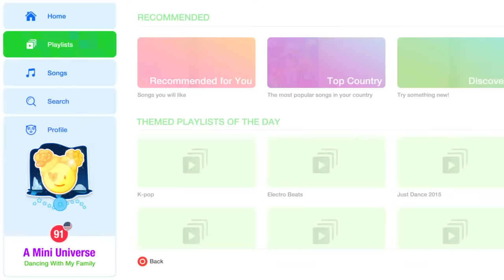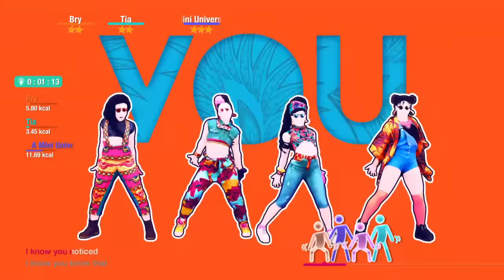Just Dance 2021 - Pop Mix Workout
Playing with my seven and my five year old!
or
Play with me on the PS4 -( AMiniUniverse )